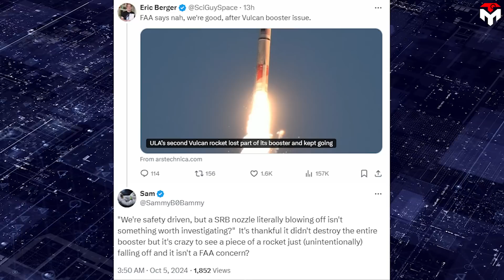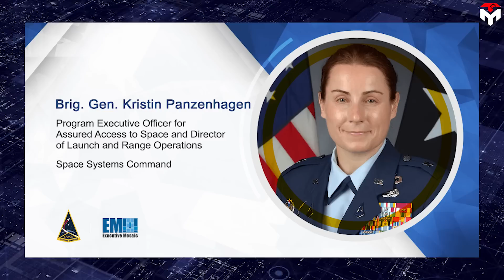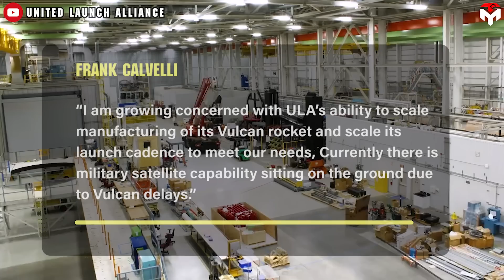What FAA just Did with ULA Vulcan FAIL Shocked Elon Musk SpaceX!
intro 0:00
Double standard 0:33
 Behind the scenes 5:03
outro 8:59
1) SOURCES OF THUMBNAIL
2) SOURCES OF IMAGES AND VIDEOS
Once again, the FAA applies a double standard in enforcing its regulations, but this time not to Boeing and SpaceX, but to ULA and SpaceX.
Frankly, without the FAA's support, testing ULA's new Vulcan Centaur rocket recently would not have ended so smoothly.
Meanwhile, the stories of SpaceX's Falcon 9 are totally different.
It seems like one of the strangest things in the rocketry that SpaceX CEO Elon Musk has ever seen.
After a long time delay resulting in paying postponement fees for the Air Force in the summer, ULA finally decided to skip its customer, Sierra Space to launch its Vulcan Centaur rocket with a dummy payload on October 4. This is the compulsory second launch of the new-generation rocket, called Cert 2, needed to certify the vehicle for carrying national security payloads.
Although hailed as a success, it was certainly not a perfect test flight since one of its solid rocket boosters suffered an anomaly.
Frankly, the anomaly in a test flight is not strange because even the most reliable rocket, SpaceX's workhorse Falcon 9 also experienced such incidents. Of course, anomaly means a thing, situation, etc that is different from what is normal or expected, which is not very close to a total failure of a flight or a serious accident affecting public safety.
Fortunately, in the case of the Falcon 9, there is no record of an anomaly that would affect public safety. And, Vulcan Centaur's Cert 2 might be similar.
Videos from the launch show that there appeared to be material coming off the right side booster, whose plume changed appearance, suggesting damage to the SRB’s nozzle.
ULA's CEO, Tory Bruno confirmed the incident was not very close to a failure of the SRB itself and described it as a nozzle anomaly that did not involve the booster casing or fuel grain and was compensated for by the booster. But, it’s Just the release of the nozzle. No explosions occurred, he said. Anyway, in the end, the rocket still completes its mission.
The FAA seems to agree with that statement, saying because no public injuries or public property damage have been reported, it determined no investigation is warranted at this time. The US Federal Agency which regulates commercial space launches, said it is assessing the operation and will issue an updated statement if the agency determines an investigation is warranted.